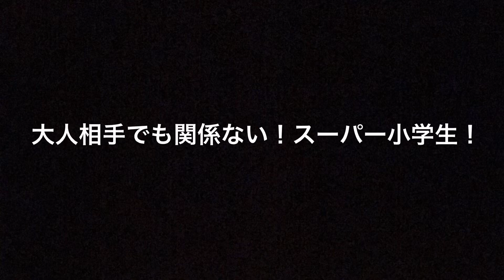★KATOTEKU★2021/1/21(木)カトテクエンジョイミックス個サル！！〜みんなで楽しく蹴ろう〜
★KATOTEKU★カトテクエンジョイミックス個サル！！〜みんなで楽しく蹴ろう〜

［カトテク着用ウェア］

《カトテクエンジョイミックス個サル@ラダースポーツ北与野》
毎週木曜日19:30-21:00
レベル問わず楽しく蹴りたい方は是非！！

《カトテク激戦個サル@ラダースポーツ北与野》
毎週水曜日21:30-23:00
毎週土曜日20:30-22:00
2チームで90分試合します！！

[出張カトテク承ります]
※基本的に関東圏のみ承ります。

フットサルコートでの個人参加プログラムとしての施設イベントなど

・トータルスキル足技テクニック教室
1vs1において様々なトレーニングをすることにより、ドリブルの方向を一瞬にして変える足技、トラップした瞬間に相手との間合いを取る足技、そしてボールを奪いに来た相手から逃げつつ逆に突破へと状況を打開する足技を身につけてもらいます。
※グループ指導

【足技ドリブル上達保証のプライベートレッスン】
カトテクによる子ども〜大人の方への出張レッスンを行います！！
グループレッスンも承ります！！
実戦で使える足技、ドリブルの極意、カケヒキを伝授します！！

足技に限らずサッカーにおいての【シュート・パス・ドリブル・トラップ】の基礎技術から【ドリブルテクニック・足技】など幅広い要望にもお応えします！

また基礎的な技術が備わっている方、シザースなどフェイントが得意な方にはステップと足技を組み合わせたオリジナルの形を作りあげるお手伝いをさせていただきます！
ただ技を増やしてあげるのではなくてご自身のボールの持ち方やドリブルにプラスアルファを加えて良い部分を更に引き出します！

近くの公園や広場などプレーができる場所であれば問題ございません。
場所にお困りでしたら、こちらが指定した場所にお越しください。

★オンラインでのプライベートレッスンも好評です！
お客様のご要望によりますが、改善動画や練習メニュー動画や指導動画をこちらから送ります。
チャット相談は無制限なので、具体的にコーチにお伝えください。
・この足技ができるようになりたいので教えてくれませんか？
・ドリブルが上手くなりたいんですが、どんな練習がいいですか？
・自分のプレー動画を送り、どこを改善すれば更によくなりますか？
など納得いくまでチャットでやりとりしましょう！
必ず上達する事をお約束します！

LINE : @212pltgh

【KATOTEKU  WEB SITE】
■イベント
詳細はコチラ↓